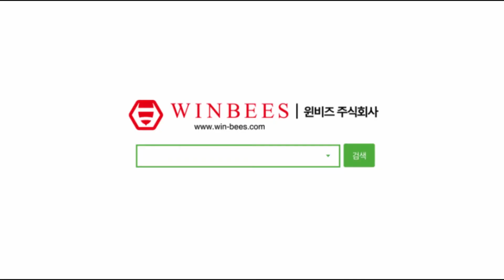[윈비즈]라떼아트펜 세척하기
바디에는 건전지, 모터 등이 들어있기 때문에 물에 담그지 마시고 물티슈로 닦아줍니다.
유아용 물티슈로 닦아주셔도 좋습니다.
구성품으로 드리는 에칭툴을 이용해서 구석구석 닦아줍니다.

스크루는 물티슈, 유아용 물티슈, 칫솔을 이용해서
닦아주시고, 소독된 면봉으로 닦아주셔도 좋습니다.
물론, 물로 살짝 씻어주셔도 되지만
이때 바디부분에 물이 들어가지 않도록 주의하세요.

바디를 제외한 나머지 구성품들은 모두 물세척이 가능합니다.